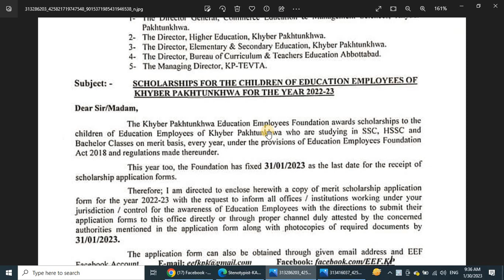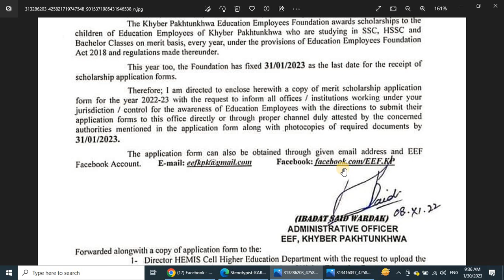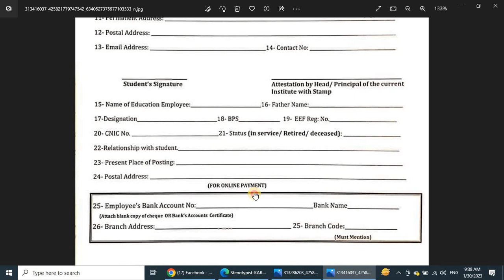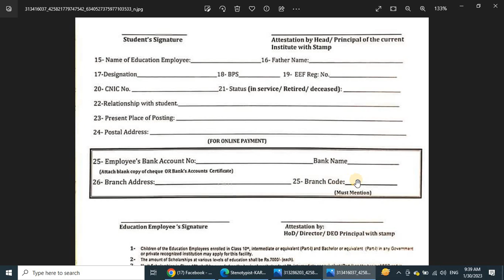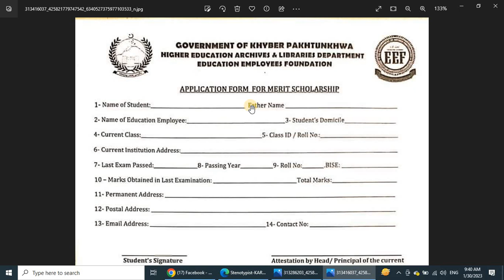Education Employees Foundation Scholarship 2023 | EEF Scholarship | Scholarships For Kpk Students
The desirous students shall apply for the award on the prescribed Form available which can be obtained from the Foundation’s office.
Children of the employees of the Education Department including those of the retired employees of the Education Department enrolled in any stream of the following levels in any Government or private recognized schools/ colleges/institutions of Pakistan may apply for this facility.
Class 10th

Science & Arts
Intermediate (Part-I)
F.A/F.Sc, Polytechnic, D.Com,
Home Economics, DBA OR equivalent
Intermediate (Part-II
Degree (Part-I)
B.A/B.Sc, B.Com, BBA, B.Tech,
MBBS, BE, B.Cs, BIT (any other
Equivalent).
Degree (Part II)
Merit Scholarships in Class 10th will be awarded on the basis of merit stands at 9th, in Intermediate or equivalent (P-I) on the basis of SSC, and in Degree (P-I) on the basis of Intermediate BISE’s/BTE/
Exam.
After the declaration of public examinations at various levels, the advertisement for the award of scholarships will be published in the leading/local newspapers. Side by side will be notified by all the Directorates of Education, Executive District Officers (E&SE), and Agency Education Officers for the information of Education Employees of the Province. The application forms will thereafter be circulated amongst the schools/colleges/ institutions and will also be available through e-mail.
The awardees list will be notified by the Foundation and circulated amongst all concerned offices/institutions.
The cheques of scholarships will be dispatched to the heads of the Institutions for further disbursement to the concerned students against a proper receipt that shall be furnished to the Foundation office.
In case a student loses his/her scholarship for any reason, it will be awarded to the next on merit.
If the No. of applications received for scholarships in any gender is less than the required quota, the facility will be shifted to the other gender of the same district.